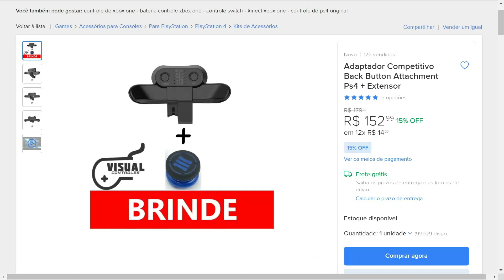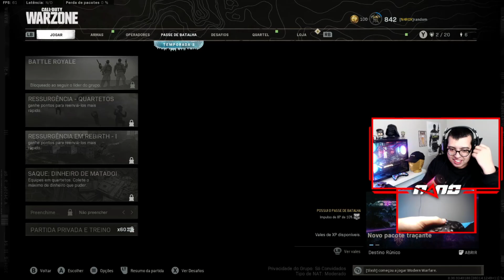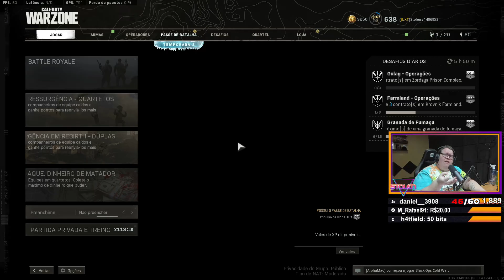ESTE VÍDEO CONTÊM ALTO NÍVEL DE RAGE 🤬 | WARZONE